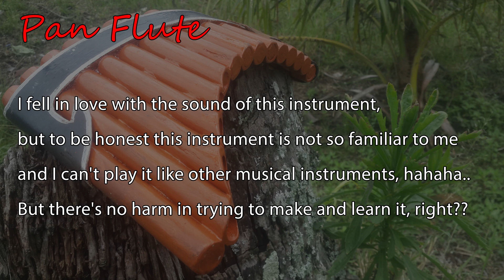🎺The Magical Sound of A Bamboo Pan Flute